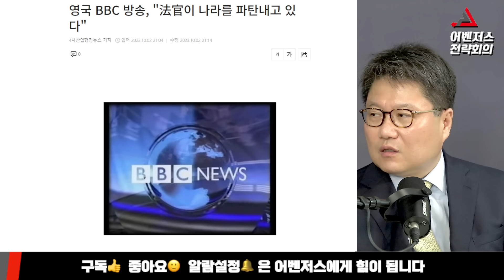이재명 사법리스크 총정리, 판사가 좌우하는 한국정치 - 4월 27일 Clip